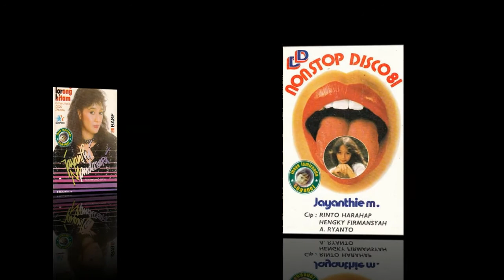Jayanthi Mandasari ~ tiada dusta lagi